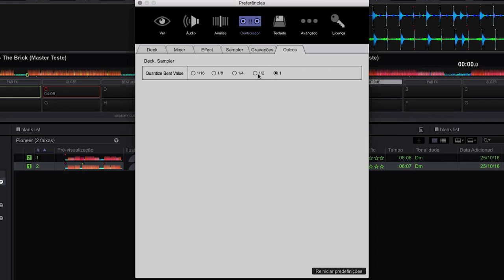DDJ-RX - Hot Cues - Pioneer DJ (Vídeo 4 de 10)